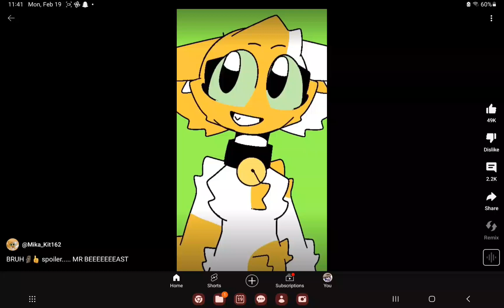Mr beast but cat on marsМистер зверь, но кот на Марсе